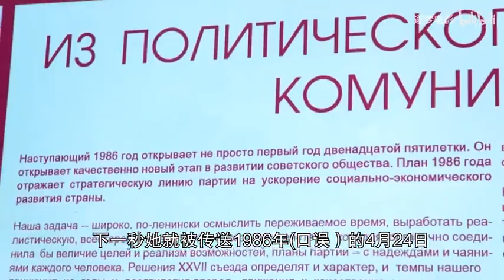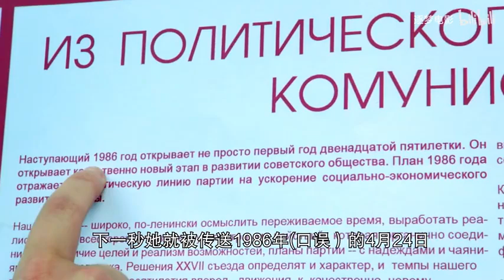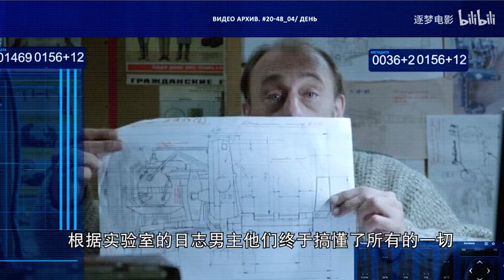3男2女误闯禁区，刚过红线就怪事不断，还有人被卡在树里，速看《切尔诺贝利：禁区》4-5集，穿越遇到BUG！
今天我们接着来看俄罗斯科幻电影《切尔诺贝利：禁区》的4到5集，影片大概讲述了3男2女闯入禁区，刚过红线就怪事不断，还有人被卡在树里！